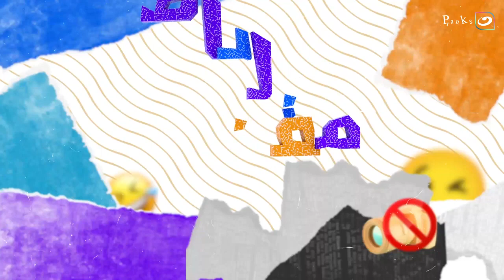مقلباظ | ينفع تسيب مراتك كده .. لما حد عايز يلزقلك واحدة بالعافية😂😂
مقلباظ | مقلباظ  ينفع تسيب مراتك كده .. لما حد عايز يلزقلك واحدة بالعافية😂😂

برنامج مقلباظ من تقديم فريق "بتوع مقالب" ، يدور فى إطار فكاهى، من خلال عمل مقالب عديدة فى المواطنين فى أماكن مختلفة فى الشارع، والجيم، الكوافير، والصيدلية، وغيرها.